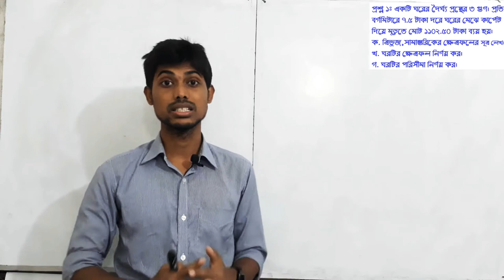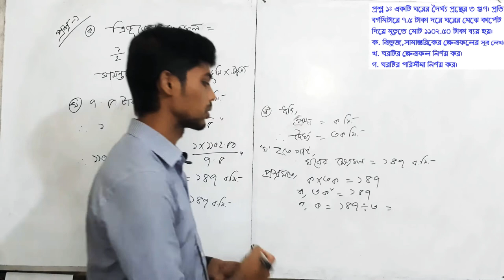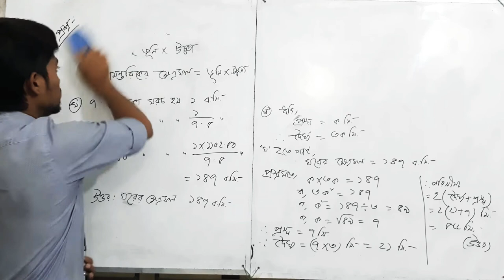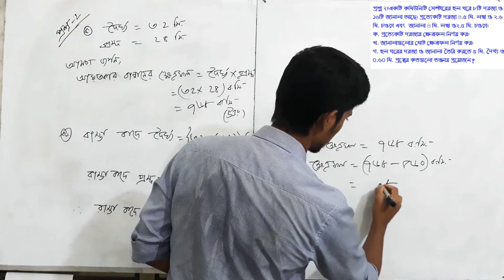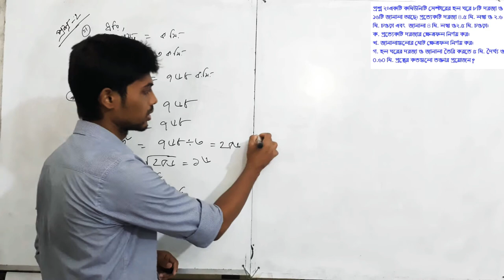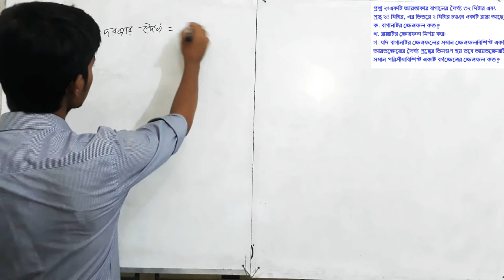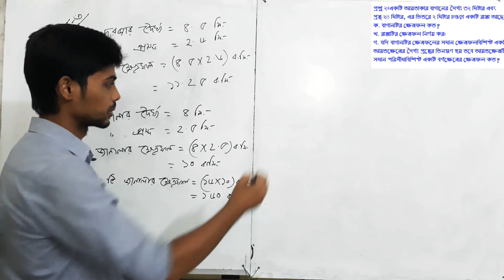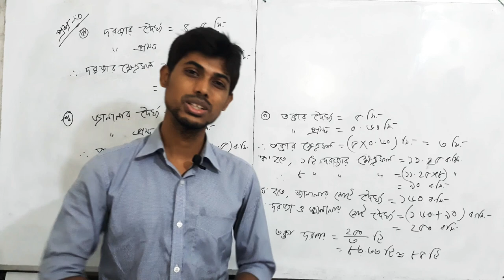Math class 7 chapter 3 (সৃজনশীল) part 1